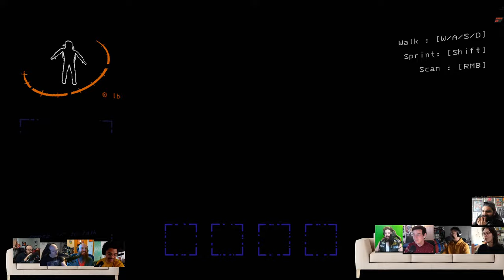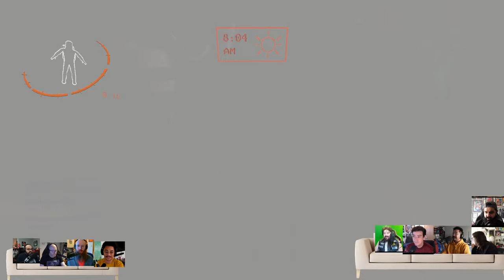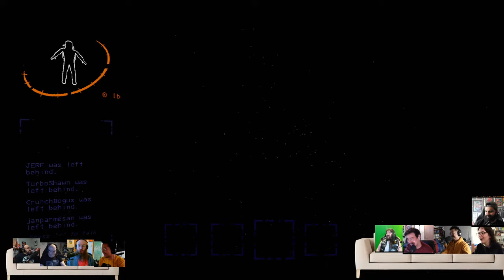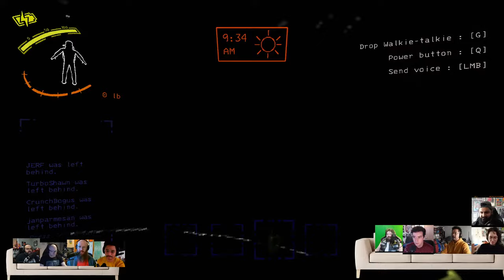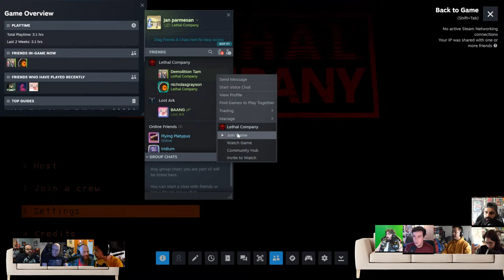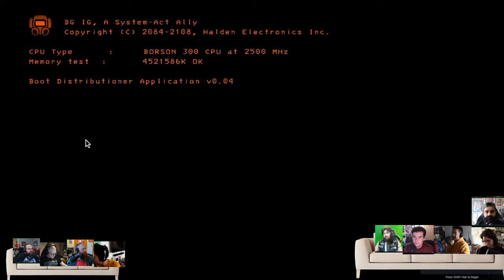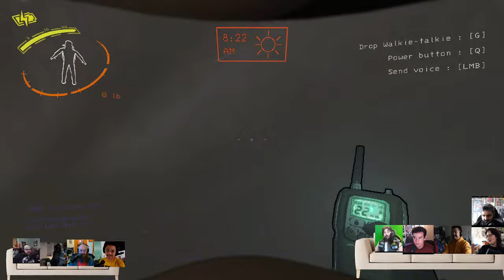9-Player Lethal Company! | GB Plays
Let's get  the whole gang on a little ship and collect some trash for a tentacle monster! We try out a modded version of Lethal Company and we become the most efficient company that totally survives each day and spends their money wisely.